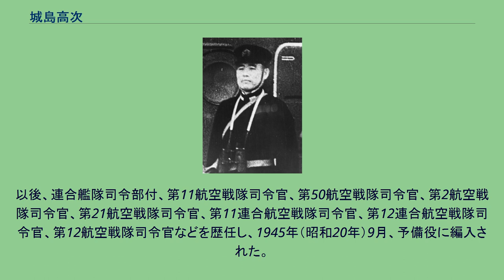城島高次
真珠湾攻撃当日(1941年12月8日)「翔鶴」艦上にて 城島 高次（じょうじま たかつぐ、1890年（明治23年）6月20日 - 1967年（昭和42年）10月9日）は、日本海軍の軍人。
佐賀県出身。
佐賀中学校を経て、1912年（明治45年）7月、 海軍兵学校（40期）を卒業し、海軍大学校航海科で学んだ。
「満州」分隊長、運送艦「高崎」・敷設艦「勝力」・「若宮」・給油艦「尻矢」・「龍田」の各航海長、第1遣外艦隊付、「名取」「阿武隈」「羽黒」「加賀」の各航海長などを歴任。
さらに、「能登呂」「長良」「青葉」「霧島」の各副長、給油艦「鶴見」・「鳳翔」の各艦長、呉海軍航空隊司令、「翔鶴」艤装員長・初代艦長として真珠湾攻撃、ラバウル攻略、インド洋作戦、珊瑚海海戦に参加。
1942年（昭和17年）5月、海軍少将に昇進。
同月25日、「翔鶴」艦長を有馬正文大佐に交代。
以後、連合艦隊司令部付、第11航空戦隊司令官、第50航空戦隊司令官、第2航空戦隊司令官、第21航空戦隊司令官、第11連合航空戦隊司令官、第12連合航空戦隊司令官、第12航空戦隊司令官などを歴任し、1945年（昭和20年）9月、予備役に編入された。